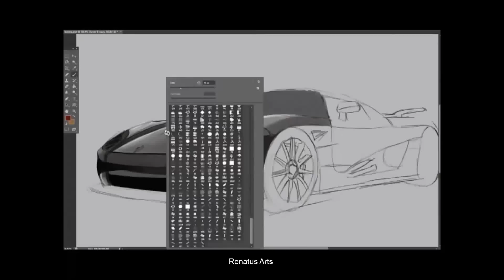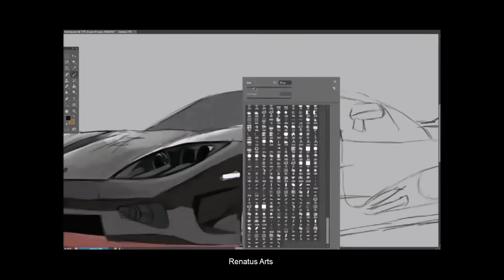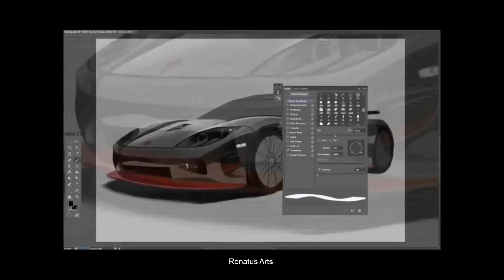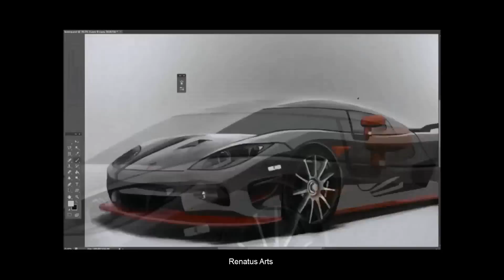Koenigsegg - Speed Painting (Photoshop) | CreativeStation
CreativeStation Team